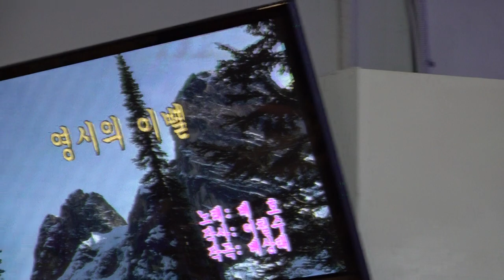가수 김훈옥 영시에이별